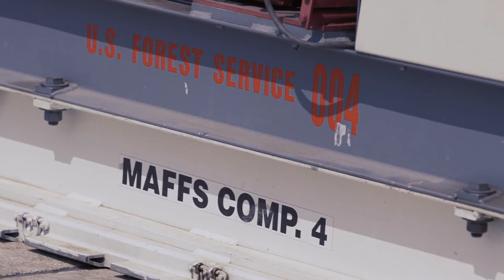MAFFS (Modular Airborne Fire Fighting System) activated C-130 Hercules aircraft.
Yellow Tails MAFFS activated for Western wildfires - no logo
CHEYENNE, WY, UNITED STATES
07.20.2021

U.S. Air Force Staff Sgt. Kevin Gregg, a loadmaster with the 187th Airlift Squadron, shares what it is like being part of a MAFFS (Modular Airborne Fire Fighting System) activated C-130 Hercules aircraft.

On July 19, 2021, members assigned to the 153rd Airlift Wing prepare and load the C-130 Hercules aircraft with a U.S. Forest Service MAFFS in Cheyenne, Wyo. The C-130H aircraft departed to California on July 20, 2021. The Wyoming Air National Guard MAFFS unit is activated to support the western area wildfires, and the unit will operate out of McClellan Park, Calif. (U.S. Air National Guard video by Jacqueline Marshall)

Film Credits: Video by Jacqueline Marshall
Joint Force Headquarters - Wyoming National Guard

wildfires
fire-fighting
C-130
MAFFS
AEG MAFFS